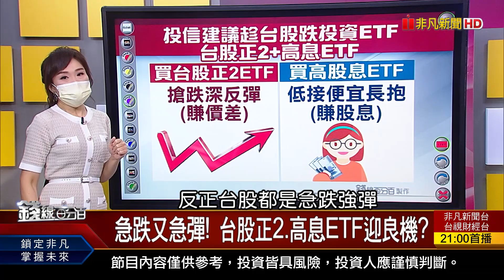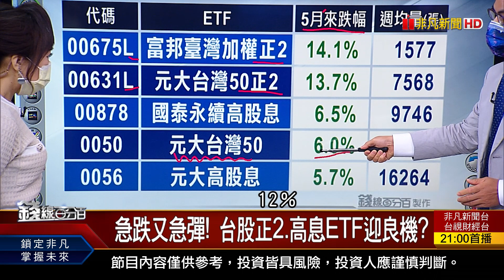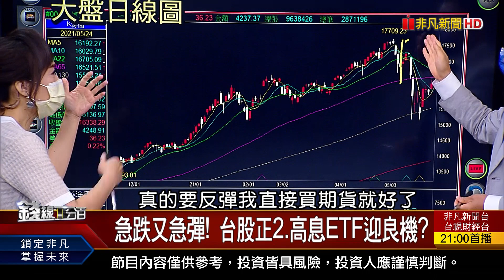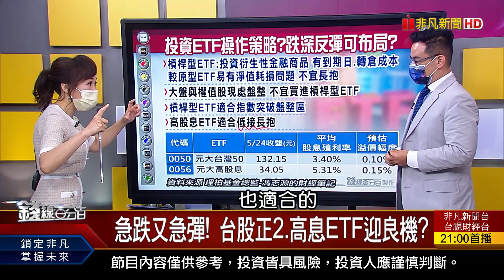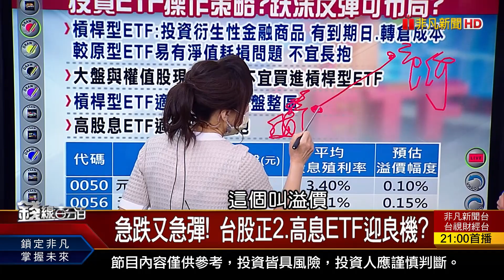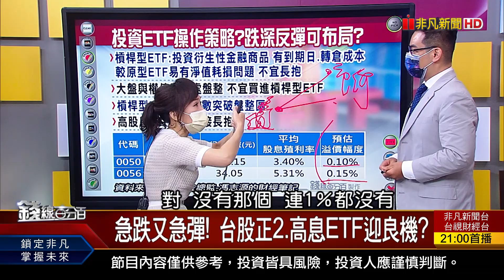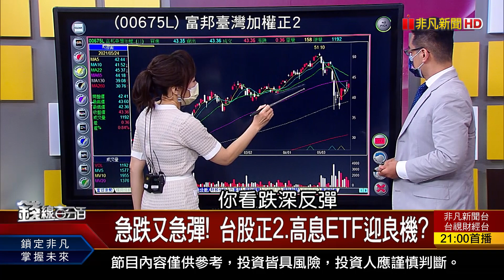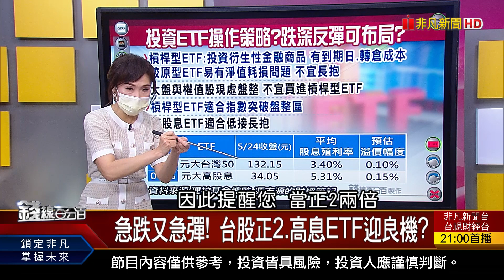《急跌又急彈! 台股正2.高息ETF迎良機?》【錢線百分百】20210524-8│非凡財經新聞│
◎急跌又急彈! 台股正2.高息ETF迎良機?

●0524完整版(上)《疫情警戒若升至四級 五大產業影響大! 公債市場逆勢吸金 風險意識升高? 美韓領袖峰會 深化"半導體.疫苗"合作!》
●0524完整版(中)《矽力-KY奔漲停 台股注意2大止跌訊號! 10家祭庫藏股救股價 小股民卡位教學!》
●0524完整版(下)《3+3成果超預期 鴻海股東報告書全掌握! 疫情.缺水.缺電 台灣GDP恐下探"保4"! 急跌又急彈 台股正2.高息ETF迎良機?》